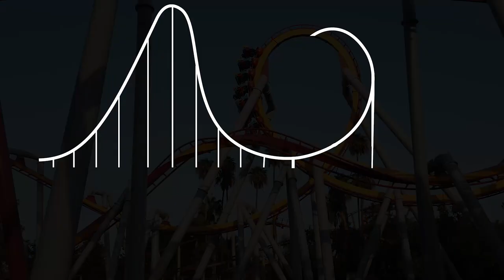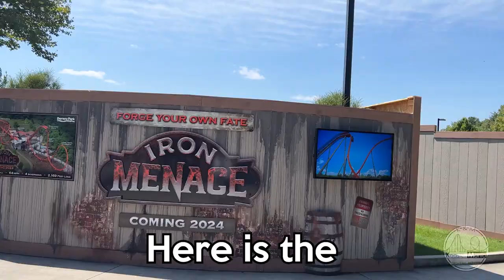Coaster Maniacs Visit Dorney Park! | Summer 2023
Come along with us on our VLOG at Dorney Park!

Footage captured during Katie and my travels to Dorney Park in Summer of 2023. If you want to keep up, our channel is in short order going to have lots more videos similar to this and many more!

If you use any of these clips in your videos, please give us credit.

Our Equipment:
-2x Sony A7RIV w/ Sony FE G 200-600MM, Sony FE G 24-105MM, Sony FE28-70MM, Sony FE G 12-24MM